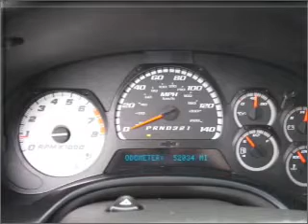2008 Chevrolet TrailBlazer - Highland MI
Year: 2008
Make: Chevrolet
Model: TrailBlazer
Engine: 6.0 liter 8 cylinder 16 valve
Transmission: 4-Speed Automatic
Exterior: Silverstone Metallic
Miles: 52034
LaFontaine Buick Pontiac GMC Cadillac